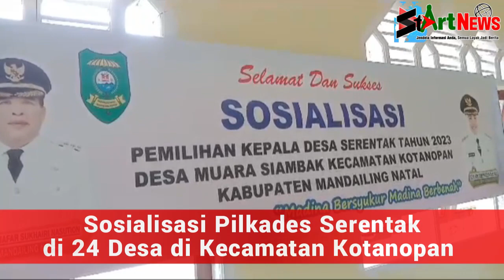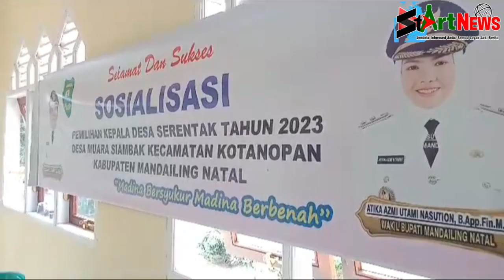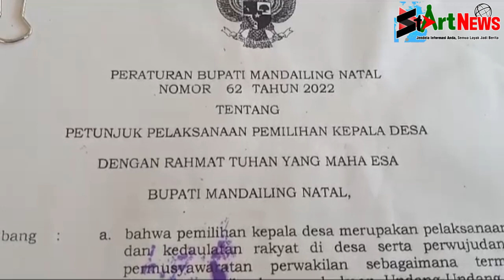Sosialisasi Pilkades Serentak di 24 Desa di Kecamatan Kotanopan